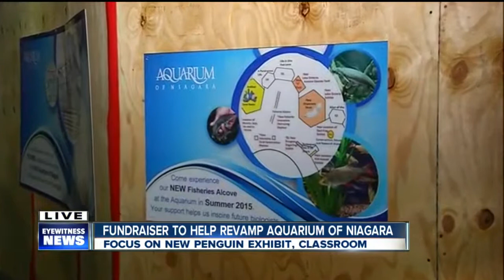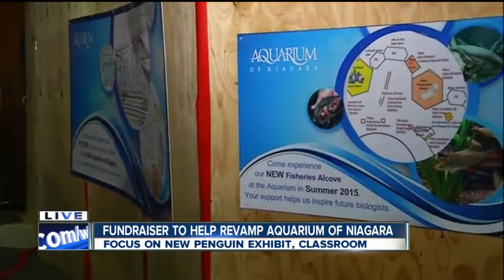Renovations to soon get underway at the Aquarium of Niagara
7 Eyewitness News is Buffalo's Source for news, sports, weather, and good things happening every day.